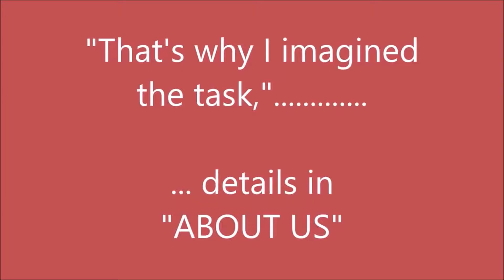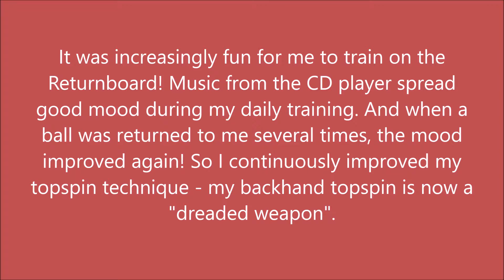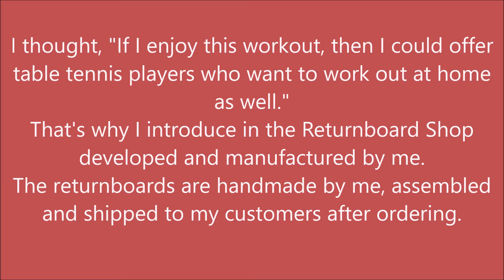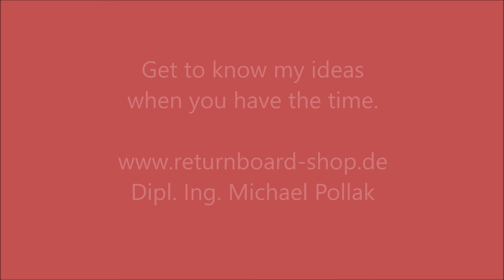How I became an inventor of table tennis !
shows you all the returnboards, prices, photos and videos for each model. And world novelties for table tennis training.

▬ recommended videos ▬▬▬▬▬

STIGA wood: Allround Classic WRB
FOREHAND: CLUSTER from Pimple Park 0.6
BACKHAND: andro HEXER POWERSPONGE 2.1